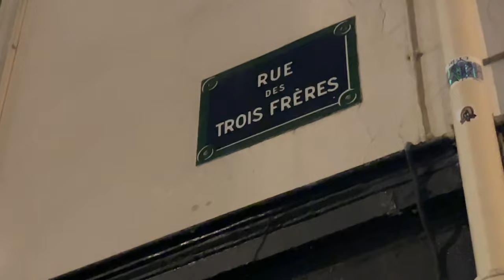🇫🇷[PARIS 4K]WALK IN PARIS "RUE DES ABBESSES" (4K 60FPS VERSION) 05/SEPTEMBE/2023